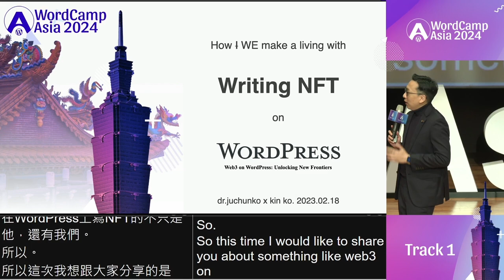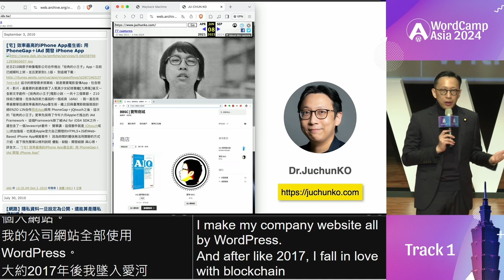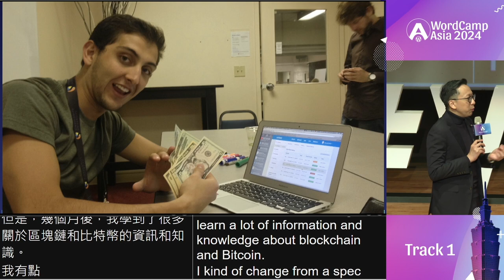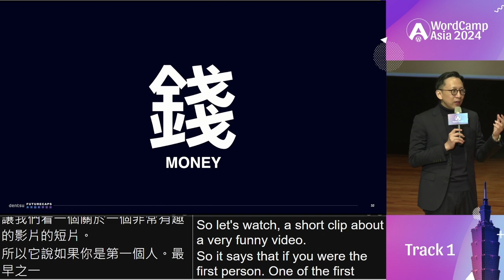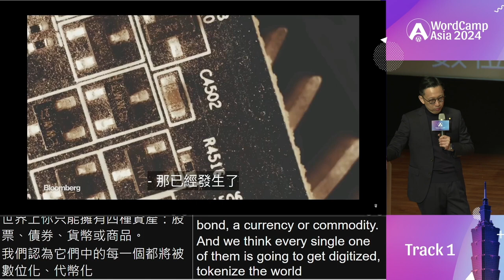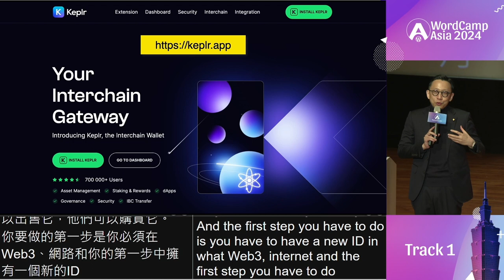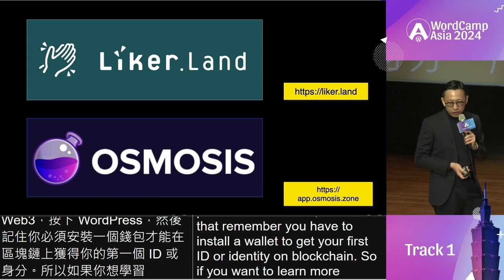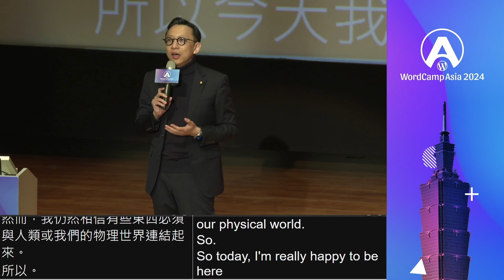Web3 on WordPress: Unlocking New Frontiers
In this enlightening session, delve into the pioneering integration of Web3 technologies with the WordPress ecosystem, a journey that promises to redefine the boundaries of content management and digital publishing. From the foundational days of blogging to the cutting-edge innovations of today, discover how decentralized technologies and the ‘Writing as NFT’ initiative by the LikeCoin organization are paving the way for a new era of WordPress. We’ll explore the impact of these advancements on content creators and the digital landscape, highlighting the potential for greater autonomy, enhanced content monetization, and a truly decentralized web. Join us to uncover the future of WordPress in the age of Web3, where new frontiers await.